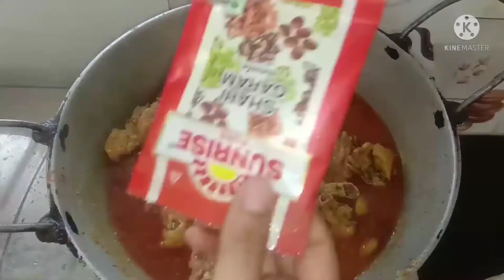Rajasthani Red Chicken Curry ll Rajasthani spicy chicken masala ll Chicken gravy ll Sonardinalipi ❤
stay safe🙏